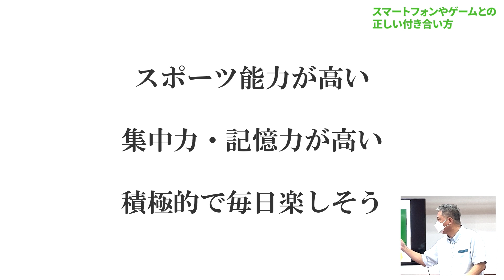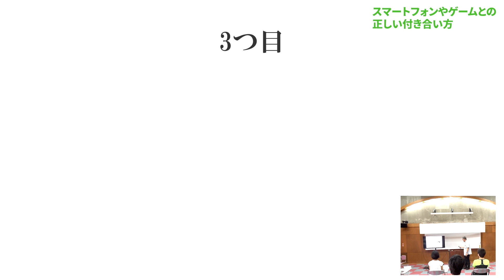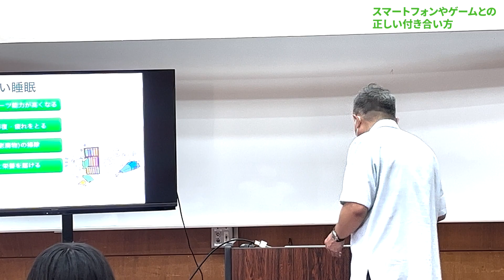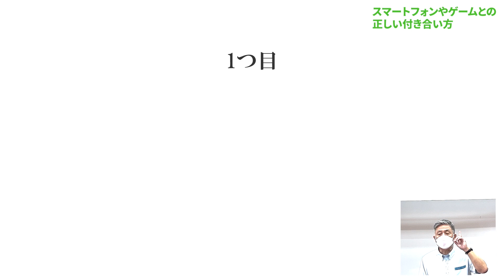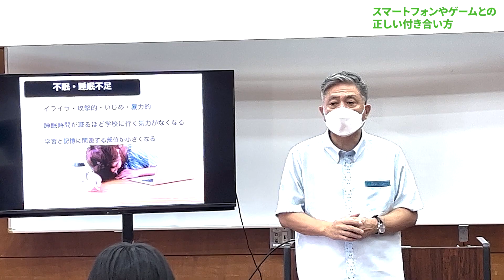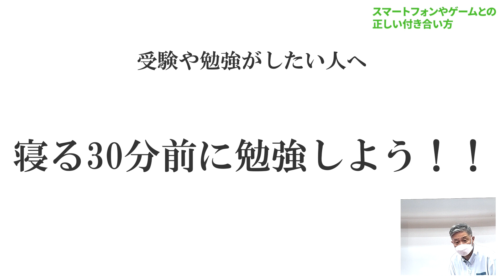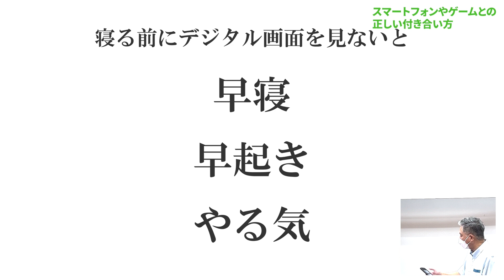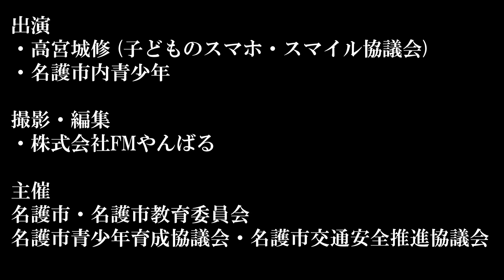親子で一緒に！！スマートフォンやゲームとの正しい付き合い方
令和４年度「青少年の深夜はいかい防止・二十歳未満者飲酒防止・いじめ防止、暴力根絶・夏の交通安全県民運動」名護市民一斉行動意識啓発・広報動画

睡眠不足でイライラしたりキレやすくなったりダルいと感じたことはありませんか。
親子で生活習慣を見直して、学力UPやスポーツのパフォーマンスUPにつながる
生活リズムを身に付けましょう！

名護市内青少年

主催
名護市・名護市教育委員会・名護市青少年育成協議会・名護市交通安全推進協議会